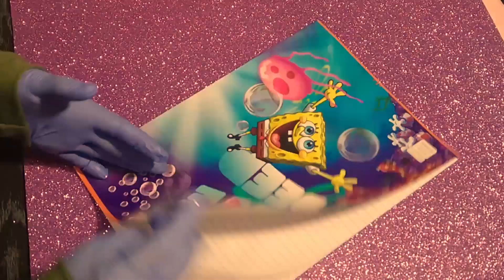تزين كشكول دراسى لبنوتة على شكل تاج الملكة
فوم جليتر موف وبنك ودهبى
هنقص التاج دهبى ونغلف الكشكول بالفوم الموف وونلصق بالشمع او بلصق دبل فيس تابعوا الفيديو للطريقة